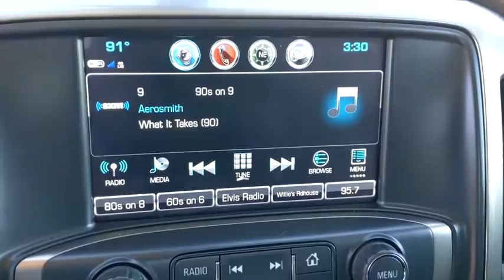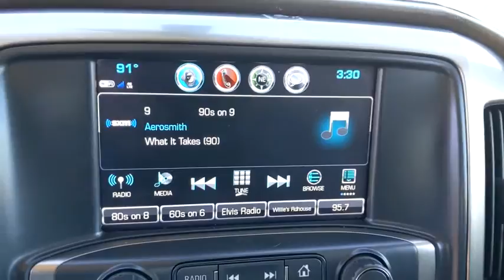2018 Chevrolet Silverado 1500 Austin, San Antonio, Bastrop, Killeen, College Station, TX 203393A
Iridescent Pearl Tricoat Used 2018 Chevrolet Silverado 1500 available in Austin, Texas at Covert Chevrolet Buick GMC. Servicing the San Antonio, Bastrop, Killeen, College Station, TX area.
2018 Chevrolet Silverado 1500 LTZ - Stock#: 203393A - VIN#: 3GCPCSEC2JG528673

702 State Hwy 71 West

Come see this 2018 Chevrolet Silverado 1500 LTZ. Its Automatic transmission and Gas V8 5.3L/325 engine will keep you going. This Chevrolet Silverado 1500 has the following options: LPO, WHEEL LOCKS, SET OF 4, WIRELESS CHARGING, WHEELS, 20 X 9 (50.8 CM X 22.9 CM) CHROME, TRANSMISSION, 6-SPEED AUTOMATIC, ELECTRONICALLY CONTROLLED with overdrive and tow/haul mode. Includes Cruise Grade Braking and Powertrain Grade Braking (STD), TRAILER BRAKE CONTROLLER, INTEGRATED, TIRES, P275/55R20 ALL-SEASON, BLACKWALL, TEXAS EDITION for Crew Cab and Double Cab models. On LTZ includes (RD2) 20 x 9 chrome wheels and (UQA) Bose Sound speakers and Texas Edition badging (N37) manual tilt and telescopic steering column included with (L83) 5.3L EcoTec3 V8 engine.), STEERING WHEEL, HEATED, LEATHER-WRAPPED AND COLOR-KEYED, SEATS, FRONT FULL-FEATURE LEATHER-APPOINTED BUCKET WITH (KA1) HEATED SEAT CUSHIONS AND SEAT BACKS includes 10-way power driver and front passenger seat adjusters, including 2-way power lumbar control, 2-position driver memory, adjustable head restraints, (D07) floor console, storage pockets and (K4C) Wireless charging., and SEATING, HEATED AND VENTED PERFORATED LEATHER-APPOINTED FRONT BUCKET. See it for yourself at Covert Chevrolet Buick GMC, 702 Hwy 71 West, Bastrop, TX 78602.
FRONT AND REAR PARK ASSIST  ULTRASONIC,LTZ PLUS PACKAGE  includes (JF4) power adjustable pedals  (UQA) Bose premium audio system  (UD5) Front and Rear Park Assist and (UVD) heated leather steering wheel,GVWR  7000 LBS. (3175 KG)  (STD),AUDIO SYSTEM  CHEVROLET MYLINK RADIO WITH 8 DIAGONAL COLOR TOUCH-SCREEN  AM/FM STEREO  with seek-and-scan and digital clock  includes Bluetooth streaming audio for music and select phones; USB ports; auxiliary jack; voice-activated technology for radio and phone; and Shop with the ability to browse  select and install apps to your vehicle. Apps include Pandora  iHeartRadio  The Weather Channel and more. (STD),SEATS  FRONT FULL-FEATURE LEATHER-APPOINTED BUCKET WITH (KA1) HEATED SEAT CUSHIONS AND SEAT BACKS  includes 10-way power driver and front passenger seat adjusters  including 2-way power lumbar control  2-position driver memory  adjustable head restraints  (D07) floor console  storage pockets and (K4C) Wireless charging.,PAINT  SOLID,CONSOLE  FLOOR MOUNTED  RECONFIGURABLE  with cup holders  cell phone storage  power cord management  hanging file holder capability and (K4C) wireless charging,WIRELESS CHARGING,TEXAS EDITION  for Crew Cab and Double Cab models. On LTZ includes (RD2) 20 x 9 chrome wheels and (UQA) Bose Sound speakers and Texas Edition badging (N37) manual tilt and telescopic steering column included with (L83) 5.3L EcoTec3 V8 engine.),TRANSMISSION  6-SPEED AUTOMATIC  ELECTRONICALLY CONTROLLED  with overdrive and tow/haul mode. Includes Cruise Grade Braking and Powertrain Grade Braking (STD),LICENSE PLATE KIT  FRONT,ENGINE  5.3L ECOTEC3 V8 WITH ACTIVE FUEL MANAGEMENT  DIRECT INJECTION AND VARIABLE VALVE TIMING  includes aluminum block construction (355 hp [265 kW] @ 5600 rpm  383 lb-ft of torque [518 Nm] @ 4100 rpm; more than 300 lb-ft of torque from 2000 to 5600 rpm) (STD),TRAILER BRAKE CONTROLLER  INTEGRATED,SEATING  HEATED AND VENTED PERFORATED LEATHER-APPOINTED FRONT BUCKET,LTZ PREFERRED EQUIPMENT GROUP  includes standard equipment,IRIDESCENT PEARL TRICOAT,COCOA/DUNE  PERFORATED LEATHER-APPOINTED SEAT TRIM,LPO  WHEEL LOCKS  SET OF 4,TIRES  P275/55R20 ALL-SEASON  BLACKWALL,BOSE SOUND WITH 6 SPEAKER SYSTEM  (7 speaker system including subwoofer when ordered with bucket seats),LPO  ALL-WEATHER FLOOR LINER,REAR AXLE  3.42 RATIO,PEDALS  POWER-ADJUSTABLE  for Crew Cab and Double Cab models,STEERING WHEEL  HEATED  LEATHER-WRAPPED AND COLOR-KEYED,WHEELS  20 X 9 (50.8 CM X 22.9 CM) CHROME,Tow Hitch,Locking/Limited Slip Differential,Rear Wheel Drive,Power Steering,ABS,4-Wheel Disc Brakes,Tires - Front All-Season,Tires - Rear All-Season,Conventional Spare Tire,Conventional Spare Tire,Tow Hooks,Daytime Running Lights,Fog Lamps,Heated Mirrors,Power Mirror(s),Integrated Turn Signal Mirrors,Power Folding Mirrors,Privacy Glass,AM/FM Stereo,MP3 Player,Bluetooth Connection,Auxiliary Audio Input,Smart Device Integration,CD Player,MP3 Player,HD Radio,Satellite Radio,Requires Subscription,Bluetooth Connection,WiFi Hotspot,Power Driver Seat,Power Passenger Seat,Leather Seats,Heated Front Seat(s),Driver Adjustable Lumbar,Passenger Adjustable Lumbar,Seat Memory,Heated Front Seat(s),Pass-Through Rea